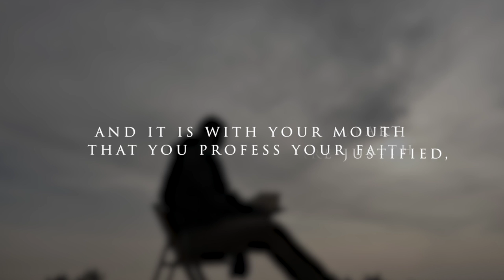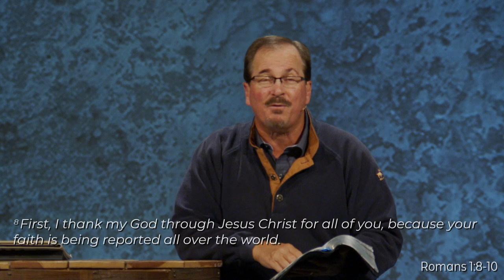PECADO ... Es real y más peligroso de lo que creemos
Yo creo, Semana 1 ... Ortodoxia romana
Domingo, 13 de setpimebre de 2020